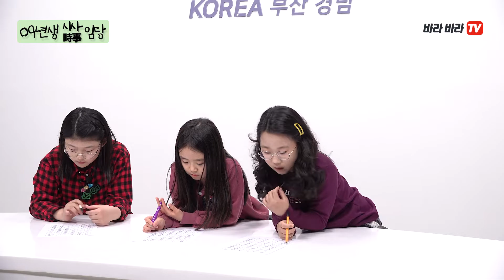바라바라TV)09년생 시사임당 11화! 09년생들에게 예비후보 설명하기!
09년생 시사임당 11화는 09년생들에게 예비후보에 대해 설명하였습니다.
본격 시사프로그램 시사임당! 많은 시청 바랍니다.

09년생 시사임당은 매주 화요일 오전 10시에 업로드 됩니다.